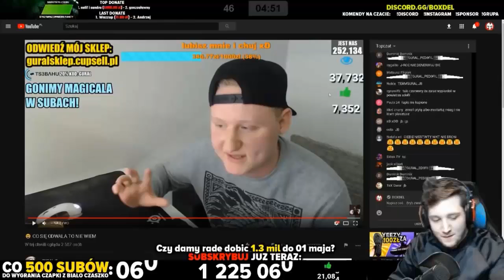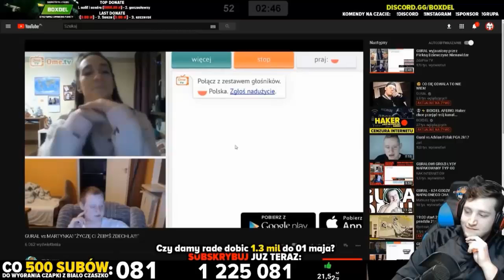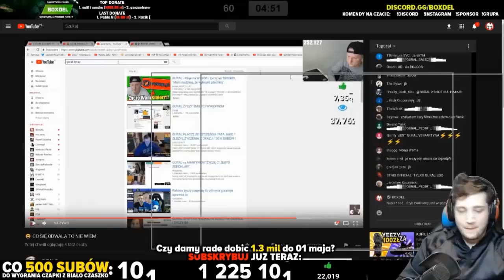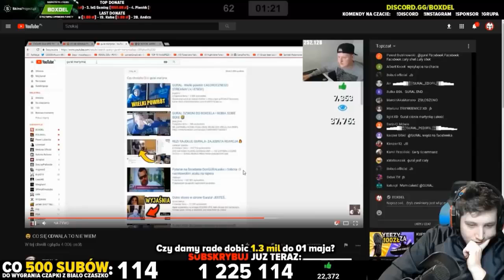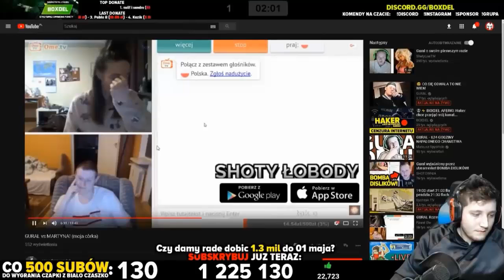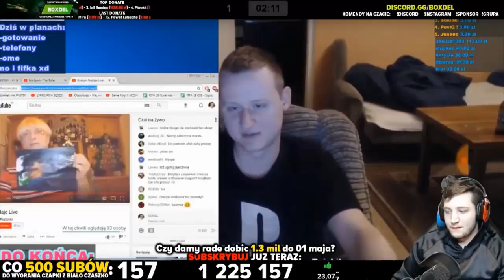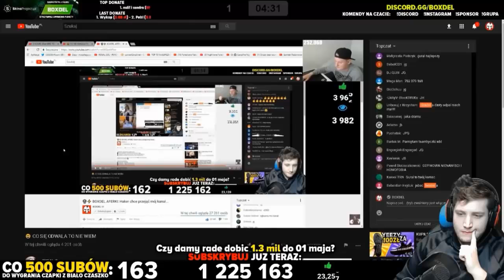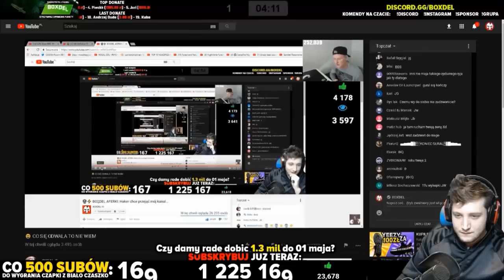Powód Dramy Boxdela z Guralem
Na podstawie praw autorskich o których mowa w art. 29 zwanym prawo cytatu, przytaczam urywki zapisu live twórców nie wnoszących roszczeń co do ich wizerunku jak i wypowiedzianych słów. Celem moich filmów jest wyjaśnienie i przedstawienie sytuacji z zapisu live do których odwołuje się tytuł filmu.